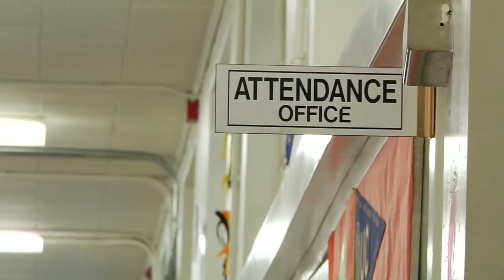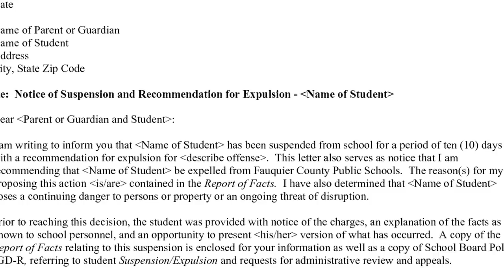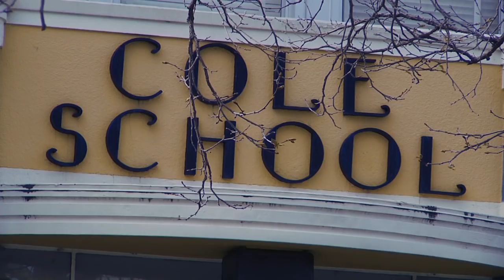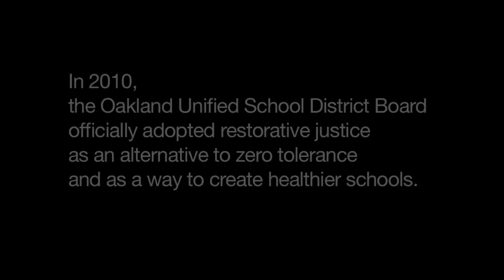Introducing Restorative Justice for Oakland Youth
RJOY's mission is to fundamentally shift the way we respond to youthful wrongdoing from punitive approaches that inflict more harm to restorative approaches that repair it.